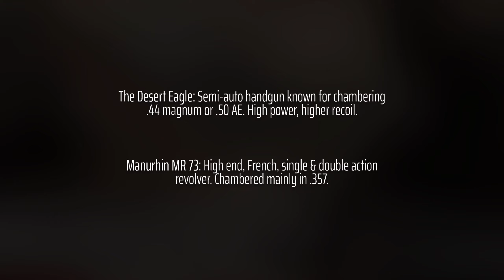The New Desert Eagle & MR73 Revolver in Insurgency Sandstorm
Operation Exodus launched for Insurgency Sandstorm today. I wasn't planning on it, but decided to cover the two new weapons. The Desert Eagle, and the Manurhin MR73. Both very fun, slightly fall under the "skill cannon" category.